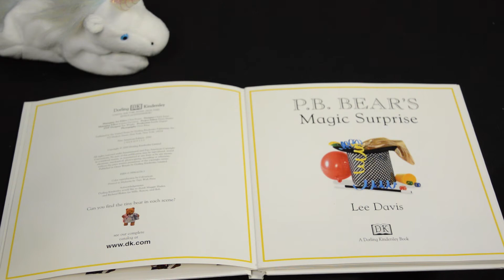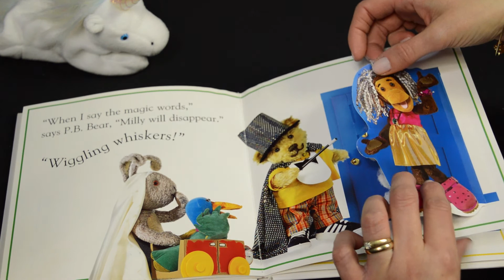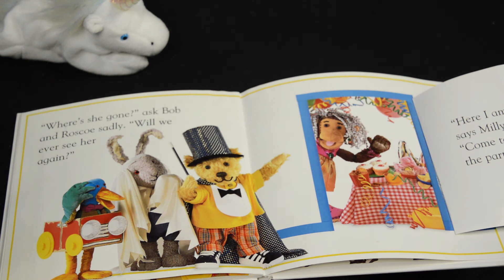"P.B. Bear's Magic Surprise" Lift the Flap book - Read Aloud - Storybook for kids & children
Join me as we read "P.B. Bear's Magic surprise" together! It's a lift the flap book! So many surprises!!

By: Lee Davis